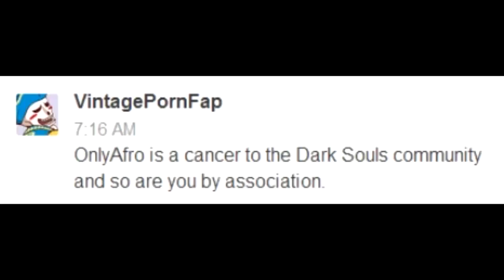Jeremiah strikes back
The notched whip is so bad.

The music I used is from Touhou and I have it labeled, as "El Dorado - Fire And Flames" but I'm not sure if it's accurate, if you can correct me then please do.